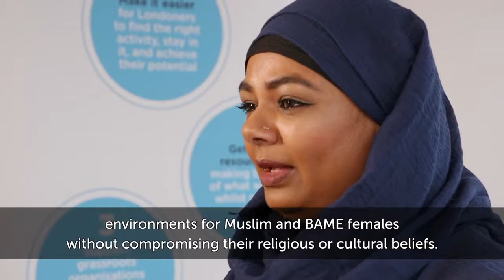London Sport Awards 2018 The Workforce Award Finalists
The Workforce Award in association with Premier is designed to recognise the work of organisations, groups and programmes that have used new and creative ways to engage with, develop and support sport's workforce in London.

Finalists included Muslimah Sports Association and Partners - Asian Women's Workforce Partnership (winner), TAGS and Disability Sports Coach.